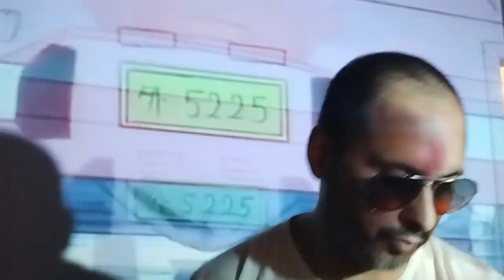City Pop Mix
"Bienvenidos a este video de mezcla de música city pop japonesa. La música city pop es un género popular en Japón que surgió en los años 70 y 80, y se caracteriza por su fusión de estilos musicales occidentales y japoneses. En este video, disfrutarás de una selección cuidadosa de las mejores canciones city pop, mezcladas con habilidad para crear un flujo de música suave y elegante. Desde ritmos uptempo hasta arreglos de saxofón y trompeta, esta mezcla es un viaje a través de la música city pop japonesa. Si eres fanático de la música electrónica, el funk, el soul, el pop y el jazz, entonces no te pierdas esta mezcla.

Tracklist:
1. Shoody - Tokyo Melody
2. Kiyotaka Sugiyama & Omega Tribe - Transit In Summer
3. Kei Ishiguro - 雨
4. 1986 OMEGA TRIBE - Navigator
5. T-Square - Night Cruise
6. Hitomi Tohyama - Wanna Kiss
7. Yurie Kokubu - 回転扉
8. Junko Yagami - Bay City
9. Kaoru Akimoto - Dress Down
10. 1986 Omega Tribe - Crystal Night
11. Kiyotaka Sugiyama & Omega Tribe - Asphalt Lady
12. Yasuha - Flyday Chinatown